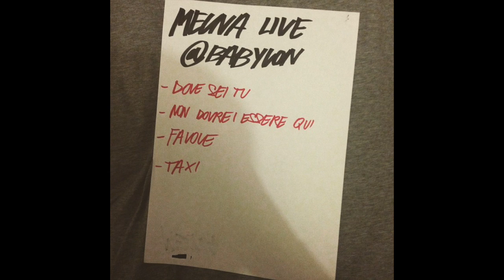Mecna live @ BabylonRadio2 04/04/2015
Mecna, accompagnato da Iamseife e Alessandro Cianci, live a BabylonRadio2 su Radio2.
All'interno della puntata l'esecuzione di "Dove sei tu", "Taxi", "Non dovrei essere qui" ed una versione inedita di "Favole" con il pianoforte.